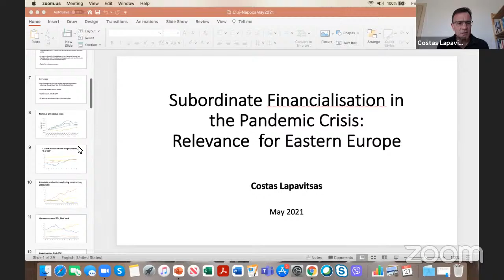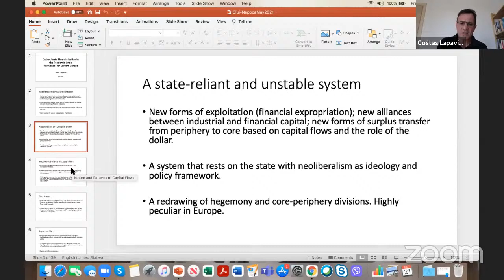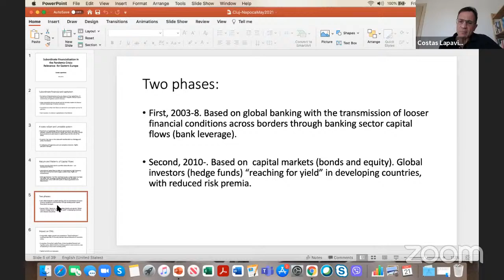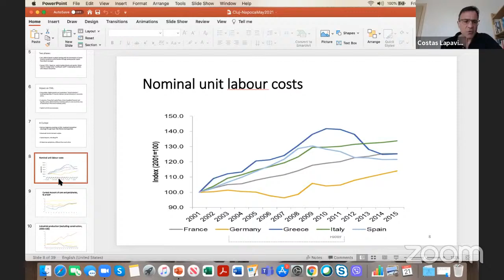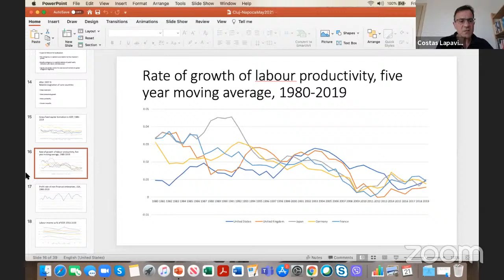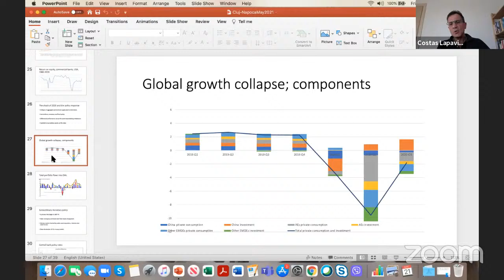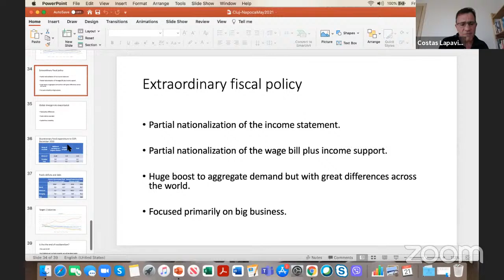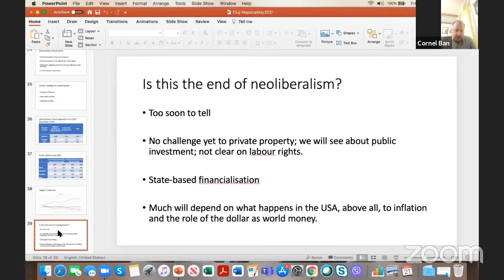Keynote Lecture: Costas Lapavitsas (SOAS University of London, UK)